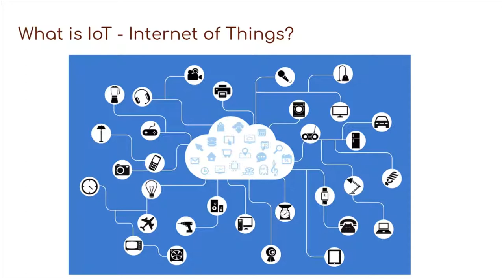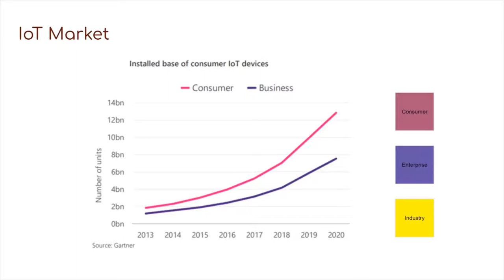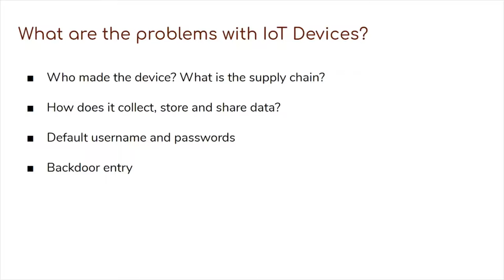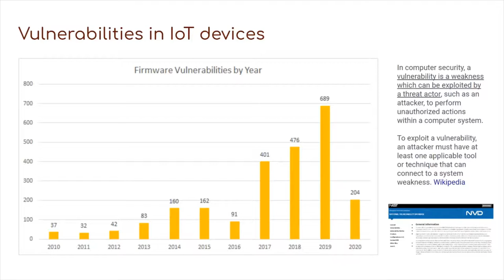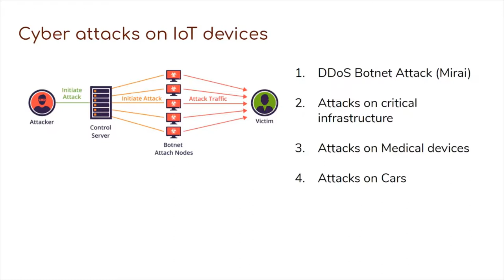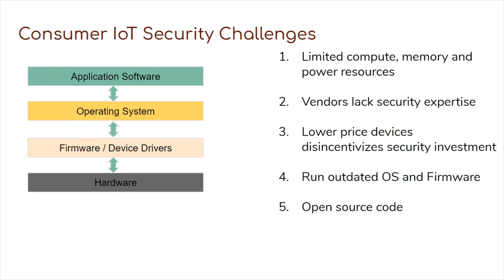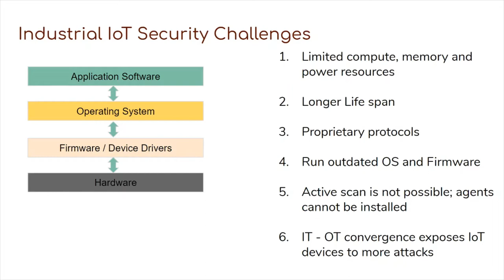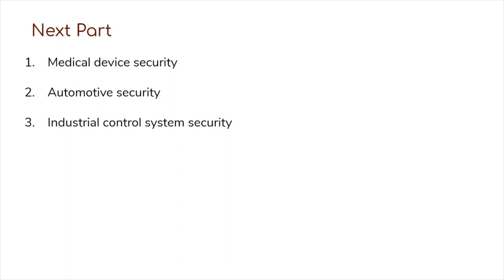Secure IoT Devices from Hacking | Cybersecurity Basics | Medical Device | Automotive Security | OTA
What are the security issues with IoT devices?
Securing IoT Devices | IoT Standards | Medical Device Security | Automotive Security |  Cybersecurity Basics

Consumer IoT
IoT Attack
IoT Cybersecurity
Cyber Attack
IoT Threats
NIST
National Institute of Standards and Technology
future
IoT
internet of Things
cybersecurity
Mirai bot net
weak passwords
protect internet
Cybersecurity framework
Smart door locks
Smart home apps
Cyber Security
cybersecurity
What is Cyber Security
What is CyberSecurity introduction to Cyber Security
cybersecurity fundamentals
cybersecurity 101
getting started with cyber security
Cybersecurity certification
cybersecurity
CISSP
CompTIA
cyber security training
ceh certification
certified ethical hacker
cisa certification
certified information systems auditor
cism certification
certified information security manager
certified information system security professional
systems security certified practitioner
cybersecurity courses
cybersecurity certification courses
cybersecurity 101
cybersecurity life
cybersecurity lifecycle
cybersecurity maturity model certification
cybersecurity mit
cybersecurity machine learning
cybersecurity master's degree
m tech in cyber security
m tech in cyber security in india
cybersecurity navy
cyber security no degree
cybersecurity nova labs
cyber security networking
cybersecurity nptel
cybersecurity nexus
cybersecurity overview
cybersecurity operations
cyber security office
cyber security online
cyber security operation center
cybersecurity or software developer
cybersecurity pay
cybersecurity policy
cyber security projects
cybersecurity path
cybersecurity pros and cons
cybersecurity questions
cyber security question and answer
cyber security qualifications
cyber security quick guide
cybersecurity risk management
cybersecurity roadmap
cybersecurity risk
cybersecurity risk assessment
cyber security resume
cybersecurity research
cybersecurity risk management framework
cybersecurity roles
cybersecurity stocks
cyber security student
cybersecurity startup
cyber security salary
cybersecurity skills
cyber security specialist
cyber security sales
cybersecurity strategy
cyber security training
cybersecurity threats
cyber security training for employees
cybersecurity trends 2020
cyber security tutorial
cyber security today
at&t cybersecurity consulting
cybersecurity utsa
cybersecurity upsc
cybersecurity use cases
cybersecurity udacity
cybersecurity vs network security
cybersecurity vs networking
cybersecurity vs coding
cybersecurity vs computer science
cybersecurity vs software developer
cybersecurity ventures
cybersecurity vs hackers
cybersecurity work
cybersecurity without degree
cybersecurity what is it
cybersecurity workshop
cybersecurity youtube
cybersecurity youtube video
cybersecurity what you need to know
cyber security zero trust model
cybersecurity podcast
cybersecurity major
cyber security jobs
cybersecurity basics
cyber security course
cybersecurity news
cybersecurity bootcamp
cyber security analyst
cybersecurity and infrastructure security agency
cybersecurity and information assurance
cybersecurity and crime
cybersecurity analytics
cybersecurity and networking
cybersecurity attacks
cybersecurity ai
cyber security bootcamp worth it
cybersecurity books
cybersecurity blog
cybersecurity beginner
cyber security career
cyber security career path
cybersecurity certification
cybersecurity consulting
cybersecurity crash course
cybersecurity capture the flag
cybersecurity class
cybersecurity documentary
cyber security degree
cyber security day in the life
cybersecurity data science
cybersecurity defense
cybersecurity demand
cybersecurity domains
cybersecurity engineering
cyber security engineer
cybersecurity edureka
cybersecurity education
cyber security expert
cybersecurity essentials
cybersecurity ethics
cyber security explained
cybersecurity fundamentals
cybersecurity for dummies
cybersecurity framework
cybersecurity for beginners course
cybersecurity for beginners
cybersecurity forensics
cybersecurity governance
cybersecurity google
cybersecurity grant
cyber security guru
cybersecurity georgia tech
cyber security hacking
cybersecurity healthcare
cybersecurity harvard
cybersecurity israel
cybersecurity industry
cyber security intern
cybersecurity in healthcare